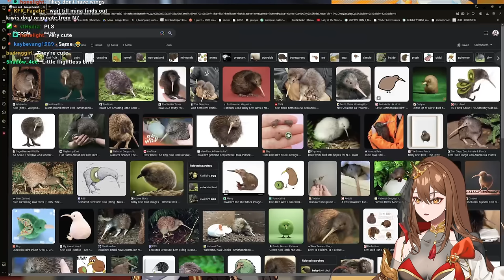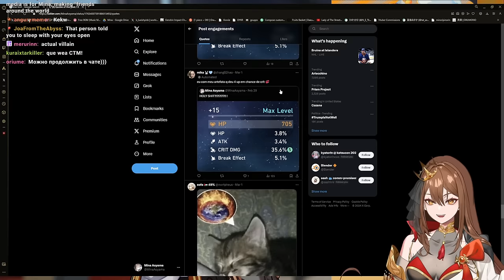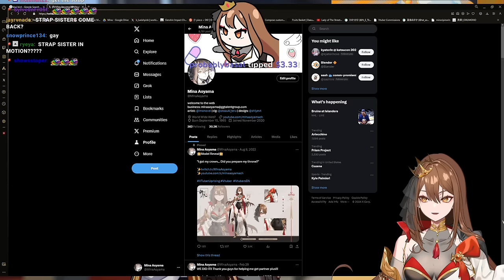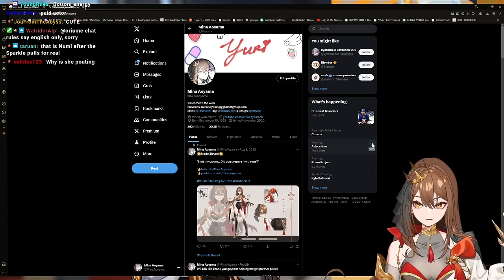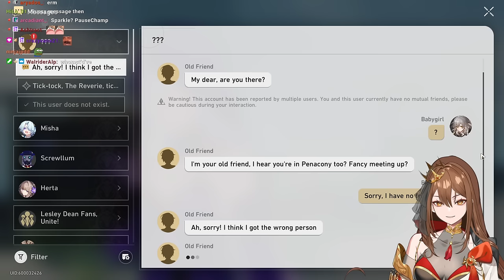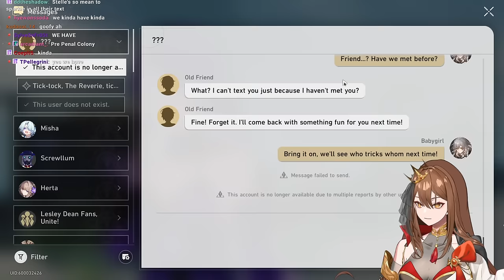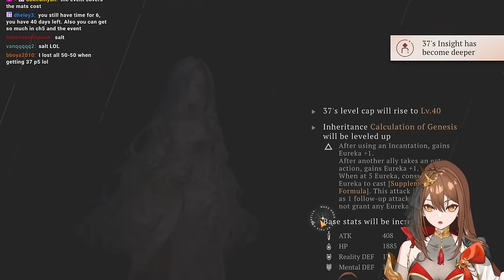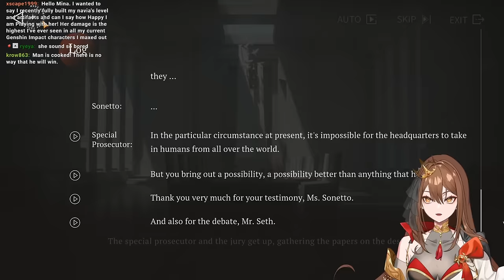Mina Finally Plays Chapter 4 Part 2 | Reverse: 1999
Timestamps:
0:00 Starting Screen
4:49 Intro Chatting
24:48 HSR Dailies
58:54 Reverse: 1999 - Chapter 4 (Part 2)
3:00:14 Reverse: 1999 - Chapter 5 (Part 1)